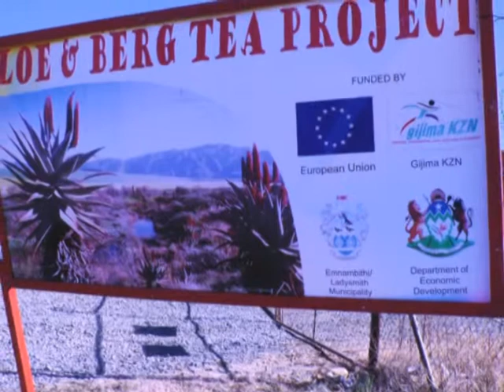Durban University-South Africa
Aloe & Berg Tea Project